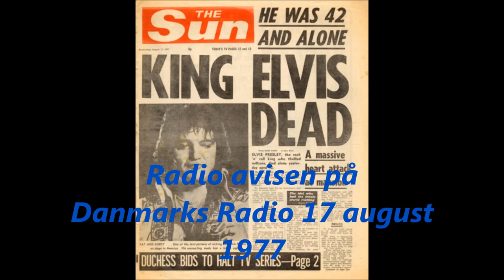Radioavisen 17 august 1977 / Elvis Presley er død,.42 år gammel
Kim Nielsen Odense